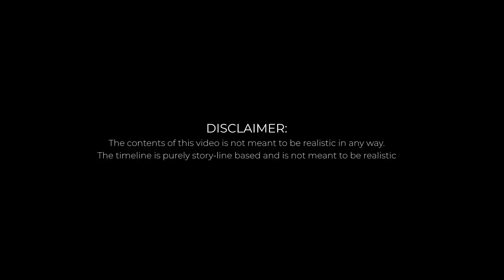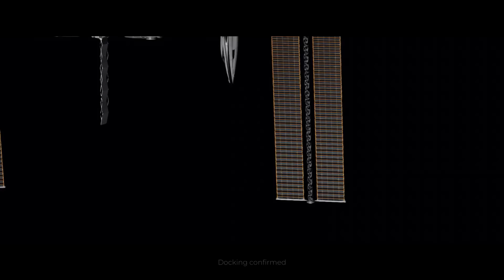Manned Mars Exploration (Part 11) | A KSP Movie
A KSP Movie
**This is not RSS**

Visual Mods:
Astronomers Visual Pack (AVP) (+ completely black skybox - city lights)
Camera Tools
Distant Object Enhancements (DOE)
Environmental Visual Enhancements (EVE)
SunflaresOfMaar (SOM)
Planet Shine
Reentry Particle Effect (Renewed)
Scatterer
Texture Replacer
TUFX (Zorg's + Emilius73's configs)
Waterfall (+Restock)

-Not guaranteeing that it will work if you download all of the mods listed, I have had to tweak a lot of them to make it work. Also they may be severely outdated
Best mods in my opinion are marked with (*)

Mods (named as in GameData folder):

_LOCAL
000_ClickThroughBlocker
000_TexturesUnlimited
001_ToolbarControl
999_KSP-Recall
AdvancedTextures
AirplanePlus
AstronomersVisualPack (with completely black skybox) (*)
AtmosphereAutopilot (*)
B9PartSwitch
BDArmory
BetterTimeWarp (*)
Bluedog_DB (*)
Bluedog_DB_Extras (*)
BoringCrewServices
CameraTools (*)
CommunityCategoryKit
CommunityResourcePack
CryoEngines
CryoTanks
CustomPreLaunchChecks
DeployableEngines
DistantObject (*)
DMagicScienceAnimate
DynamicBatteryStorage
EnvironmentalVisualEnhancements (*)
EvaFollower
FarFutureTechnologies
Firespitter
FMRS (*)
FShangarExtender (*)
GravityTurn
KerbalEngineer (*)
KerbalKonstructs (*)
KerbalReusabilityExpansion
Kerbaltek
KerbinSideRemastered (*)
Kopernicus (*)
KronalUtils
KSCExtended (*)
LoadingScreenManager
MechJeb2 (*)
ModularFlightIntegrator
ModularLaunchPads (*)
ModuleManagerWatchDog
NavyFish
NearFutureExploration
NearFutureProps
NearFutureSolar (*)
OSSNTR
PersistentRotation
PlanetShine (*)
ReentryParticleEffectRenewed (*)
ReStock (*)
ReStockPlus (*)
scatterer (*) (With Astroniki's Sunflare)
Sigma
SimpleAdjustableFairings
SpaceDust
SSRSS (with Galileo's Sunflares, Fusion Blue, textures)
StagedAnimation
StarshipExpansionProject
StationPartsExpansionRedux
StockWaterfallEffects (*)
SystemHeat
TextureReplacer (*)
Trajectories (*)
TUFX (*)
TundraExploration
TundraSpaceCenter (*)
TundraTechnologies
TURD (*)
TweakScale (*)
VesselMover (*)
Waterfall (*)
WaterfallRestock (*)
666_ModuleManagerWatchDog
999_Scale_Redist
ModuleManager.4.1.4.
ModuleManager.ConfigCache
ModuleManager.ConfigSHA
ModuleManager.Physics
ModuleManager.TechTree

00:00 Scott Buckley - Helios
06:00 Scott Buckley - Sanctuary
09:50 Scott Buckley - Ascension
11:00 Scott Buckley - Wayfarer
14:20 Scott Buckley - The Miracle of Flight
17:50 Scott Buckley - Bring Me The Sky
21:30 Scott Buckley - Soar

Please tell me if you liked the video, I'd love to get some critisism on how to get better, especially when it comes to the story of this one and how it played out.